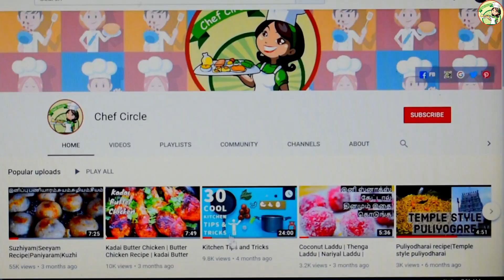ஒரு முறை சிக்கன் குழம்பு இப்படி செஞ்சு பாருங்க அற்புதமா இருக்கும்|Chicken Kuzhambu|chicken curry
Try this simple & tasty chicken curry recipe.

Ingredients:
Chicken - 3/4 kg
Sesame oil - 50 ml
Cinnamon stick - 2"
Marathi Mokku - 2
Onion - 3
Ginger garlic paste - 1 tbsp
Tomato - 3